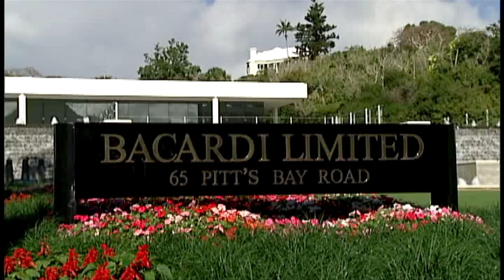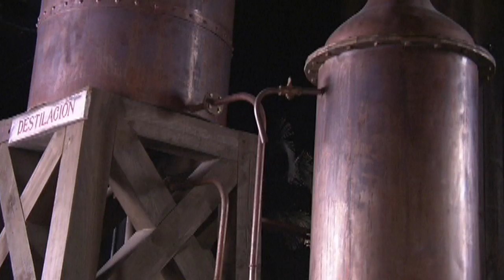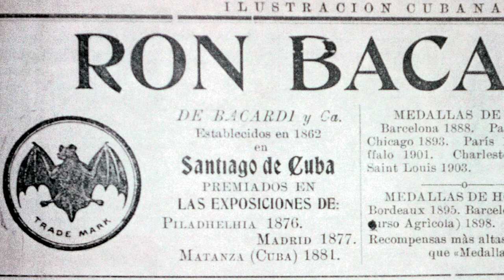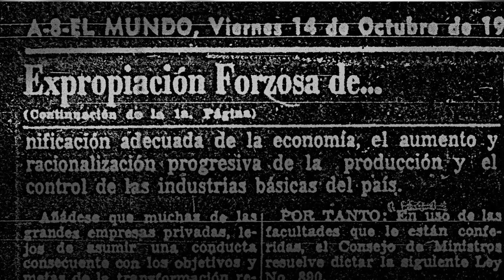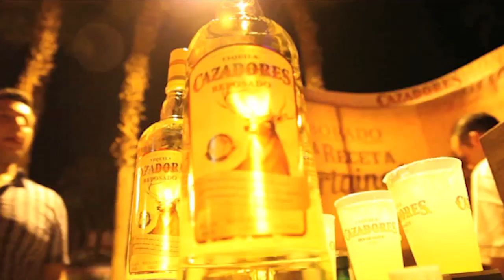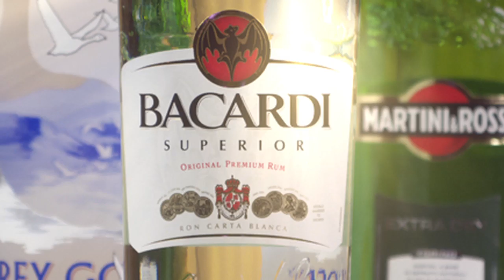Bacardi Limited - Corporate Video